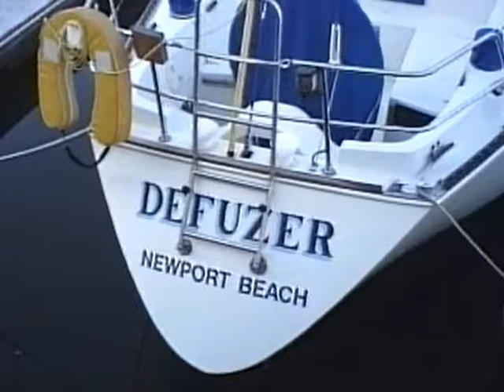1989 Newport Beach-Thanksgiving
Ray & Dad on the Piano